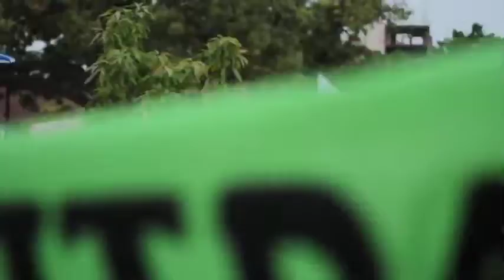No al fracking